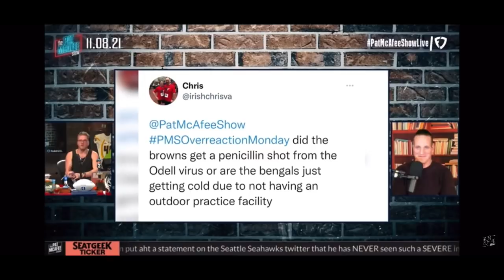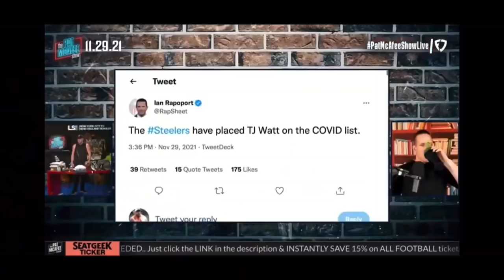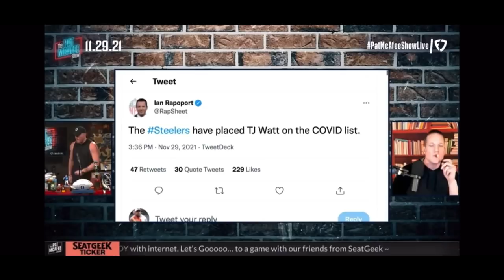deep cuts from the Pat Mcafee show 4